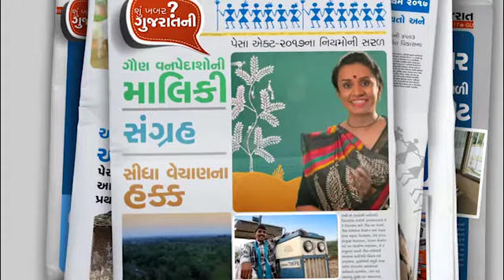Shu Khabar Gujarat Ni - Part - 1